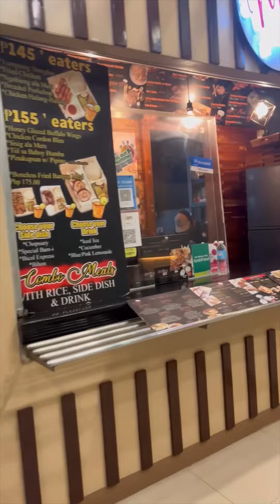Mactan Newtown Alfresco